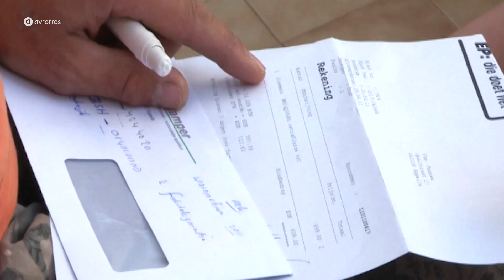De wasmachine deed PANG | Ik Vertrek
Bij de familie Paauwe gaat het allemaal niet zonder slag en stoot. Ook de Franse taal krijgen ze maar lastig onder de knie. En als dan ook nog eens de wasmachine het begeeft,  is het aan de achtjarige Raymond om uit te leggen dat er een stroomstoring is…
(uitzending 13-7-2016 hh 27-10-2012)